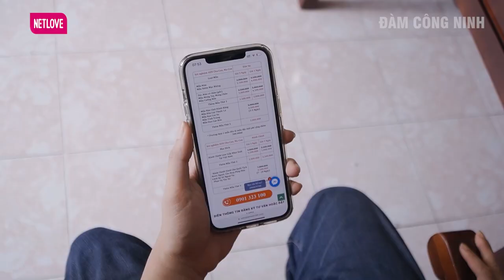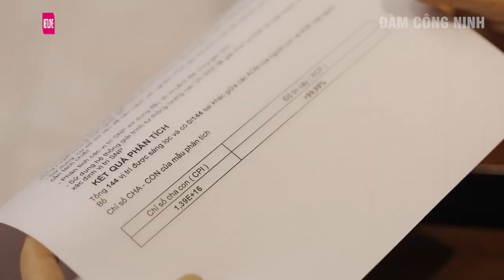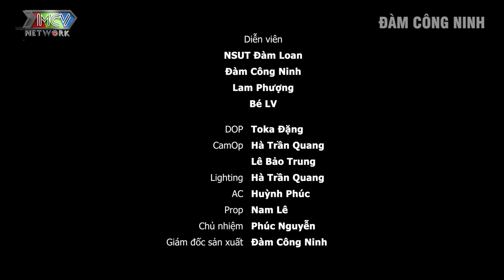Mẹ Chồng Ác Nghiệt | Chuyện Đời #6 - Phim ngắn Việt Nam - Phim ngắn hay nhất